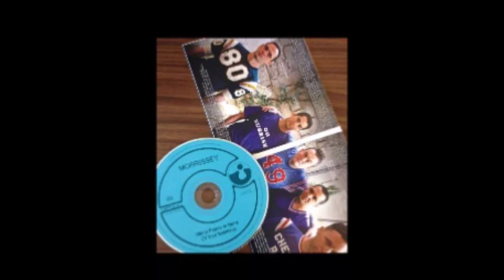Morrissey- Mountjoy + Lyrics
The joy brings many things

It cannot bring you joy
Sons of mothers huddle here
Men and boys

1850 swung the doors
And human sewage swept inside
Where victims speak in whines
And where the hardened cried

I was sent here by a 3 foot half-wit in a wig
I took his insults on the chin, and never did I flinch

A swagger hides the fear in here
By this rule we breathe
And there is no one on this earth
Who I'd feel sad to leave

You see we all lose
We all lose

What those in power do to you
Reminds us at a glance
How humans hate each others guts
And show it given a chance

We never say aloud the things
That we say in our prayers
Cause no one cares

Many executed here
By the awful lawfully good
But the only thing that makes me cry
Is when I see the sky

Brendan Behan's laughter rings
For what he had or hadn't done
For he knew then as I know now
That for each and every one of us
We all lose
Rich or poor, we all lose
Rich or poor, they all lose.